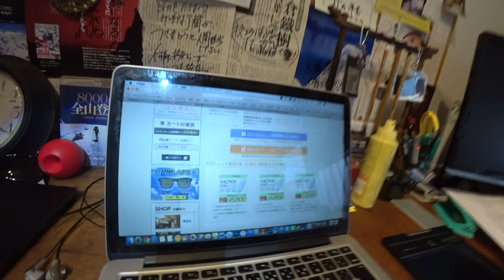糖質制限なんのその。やっぱり日本酒。◆着用眼鏡「カブリオ」エベレストに行ってきます！926/1000 17/3/21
糖質制限なんのその。やっぱり日本酒。◆着用眼鏡「カブリオ」

2016年15日分ファイル紛失のため抜けてます